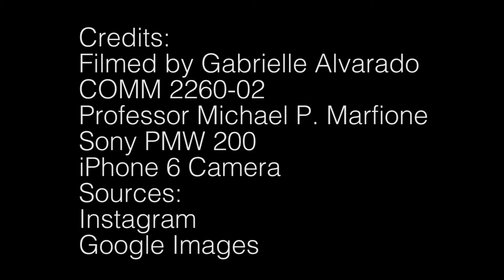The Profile FINAL EDIT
COMM2480